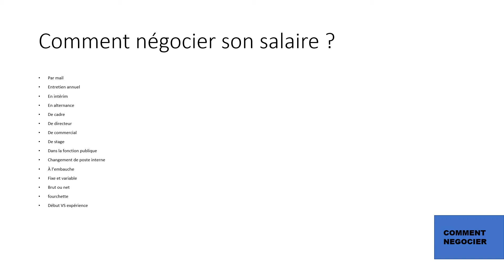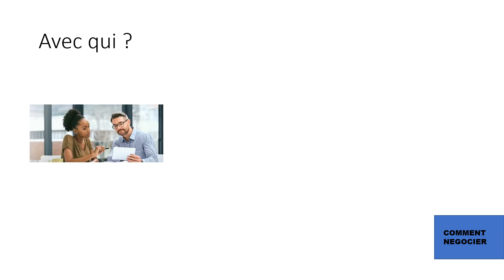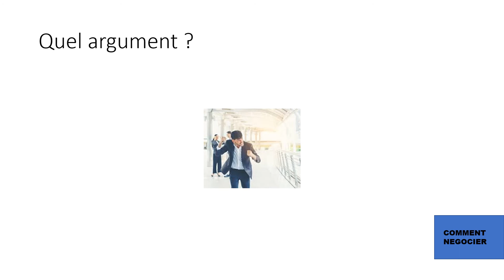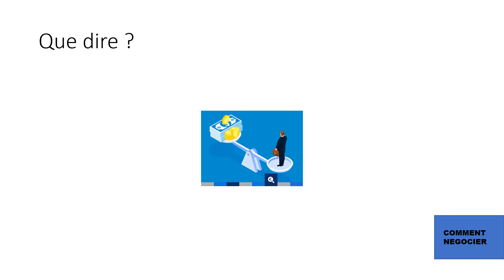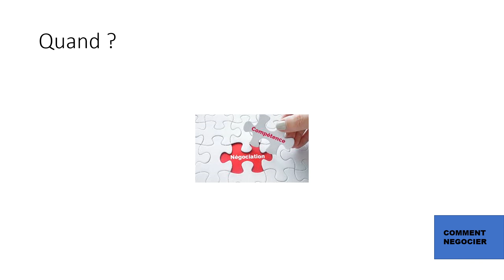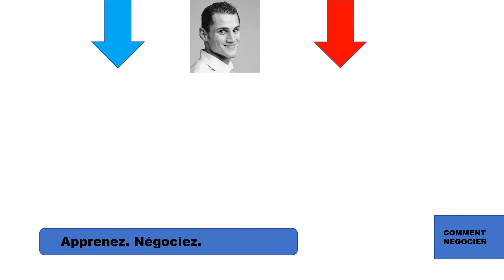Comment négocier son salaire avec psychologie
Cliquez-ici pour ne pas rater mes contenus exclusifs autour de la négociation

* Des livres sur la négociation

Mots liés à cette vidéo:

 psychologie comment convaincre comment negocier technique de vente